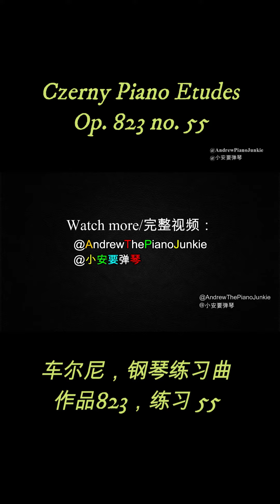Exercise No. 55, Czerny Op. 823 The Little Pianist | 练习 55，车尔尼 作品823《小钢琴家》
Op. 823 is a collection of progressive piano exercises for total beginners to intermediate level, especially adult beginners.
作品 823 是进阶式练习曲，适合全小白至中等阶级的学生，特别是成年初学者。